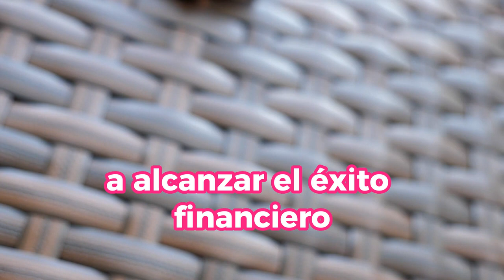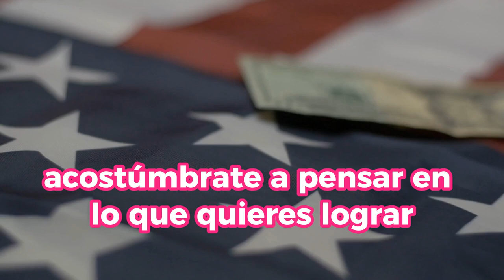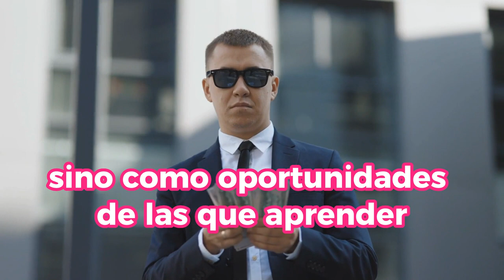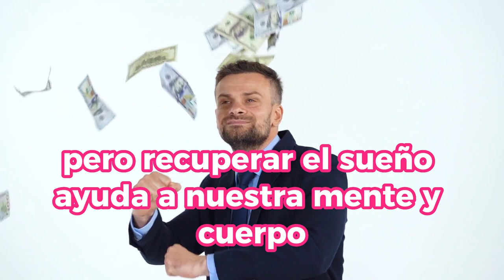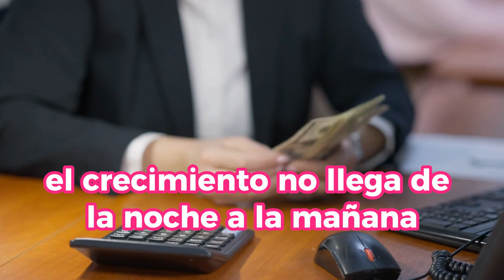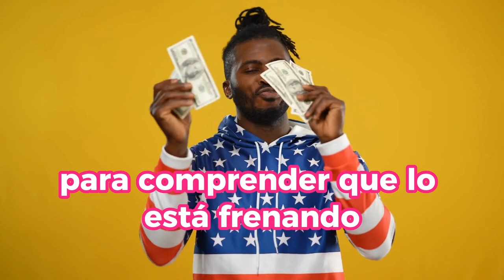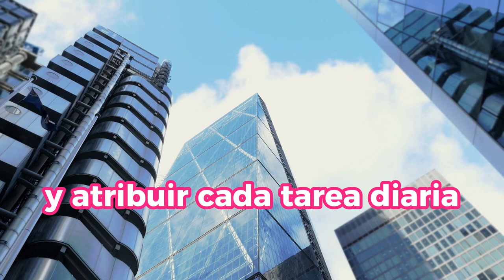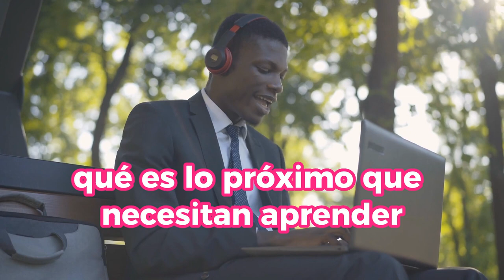DESCUBRE el Código del ÉXITO FINANCIERO 😮😮💲💲- PENSANDO Como UN MILLONARIO 🤑🤑🔥🔥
En este apasionante video, te sumergirás en el fascinante mundo del pensamiento millonario y descubrirás cómo adoptar las mentalidades y estrategias que te llevarán a alcanzar el éxito financiero. ¿Alguna vez has deseado comprender qué distingue a las personas más exitosas de la sociedad? La respuesta está en su forma de pensar. Aquellos que han acumulado riqueza y han dejado un legado duradero comparten una serie de características mentales únicas que los diferencian del resto.

1)This video has no negative impact on the original works (It would actually be positive for them)
2)This video is also for teaching purposes.
3)It is not transformative in nature.
4)I only used bits and pieces of videos to get the point across where necessary.